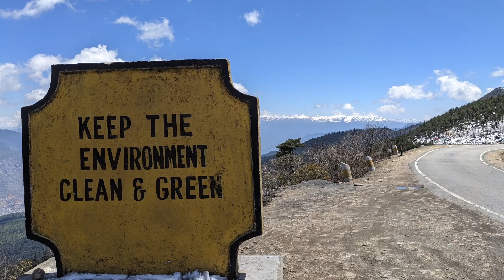Bhutan - Phobjikha valley hiking | Gangtey Monastery | Experience the hike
Interested in Philosophy, Human behavior, History, Nature, and Sustainability.
This channel is meant for questioning the obvious, deep-rooted understanding of about everything. Answers are not guaranteed :-)

As Indian philosophers suggest Jijnasu should also be a Parivrajaka (Wandering Ascetic) to attain true wisdom.
Curious about the world, and reading is a way to enrich my learning so far for me. Now along with reading, traveling is also included as part of learning but not only as leisure.